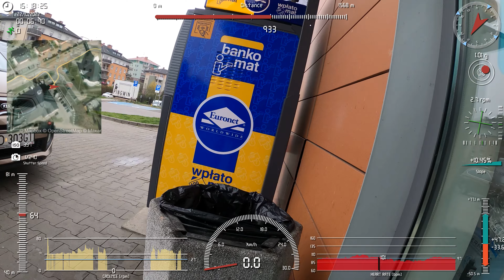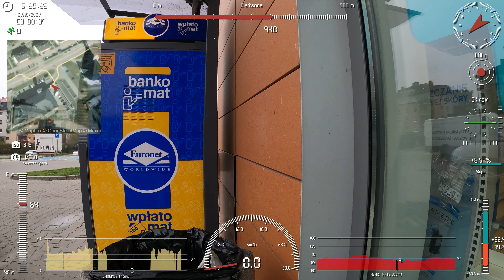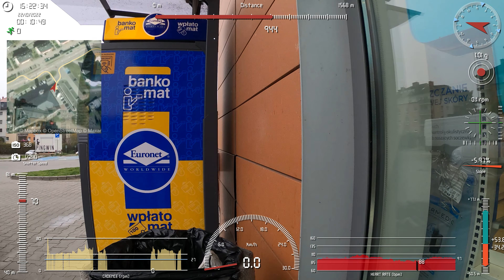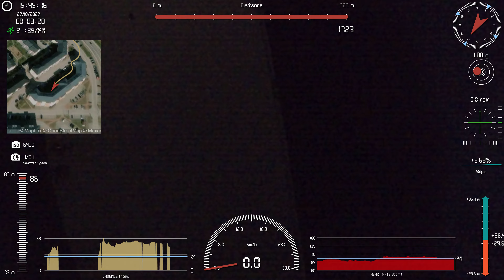Nagrywane GoPro Hero 8 Black - nakładka: Telemetry Overlay
Dane GPS - Wahoo i Sony Xperia X10
Puls - Słuchawki AmazFit Power Buds PRO